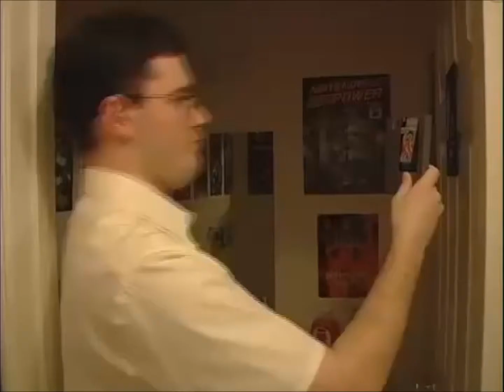AVGN First Theme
AVGN's first classic theme song.